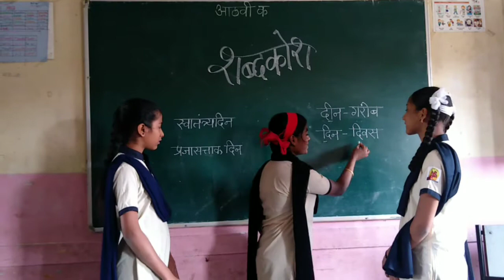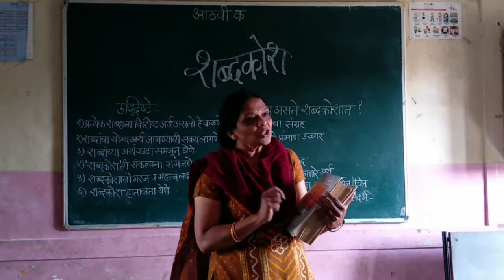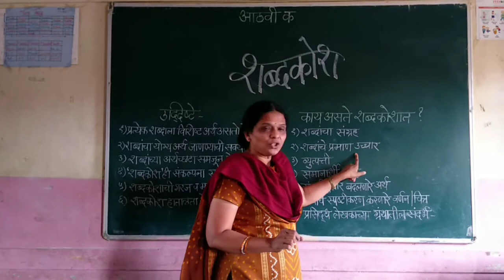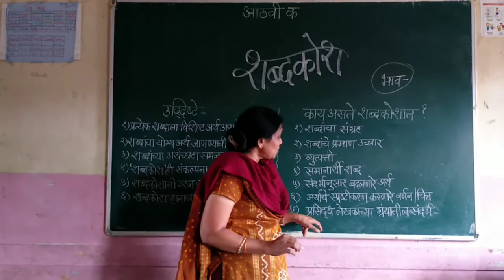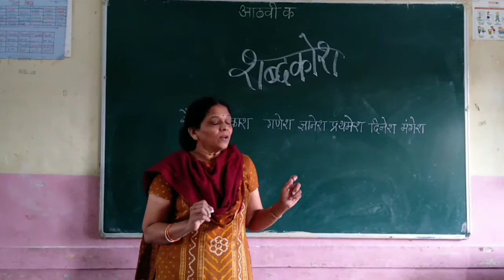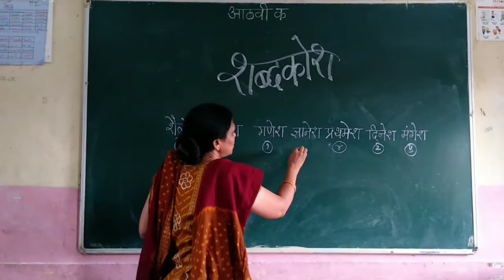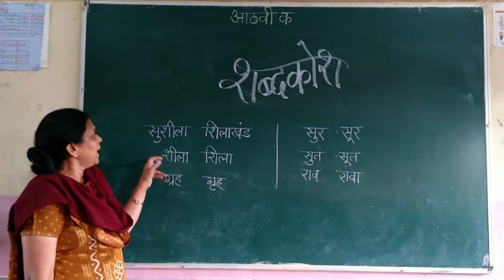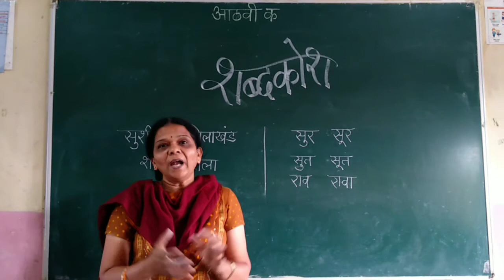शब्दकोश - प्रात्यक्षिक आणि विश्लेषण - डॉ. लता पाडेकर आणि विद्यार्थिनी - (प्राची, पूनम आणि शिवानी)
शब्दकोश म्हणजे काय?
उद्दिष्टे
महत्त्व
शब्दकोश कसा पहावा?
अकारविल्हे म्हणजे काय?
स्वाध्याय